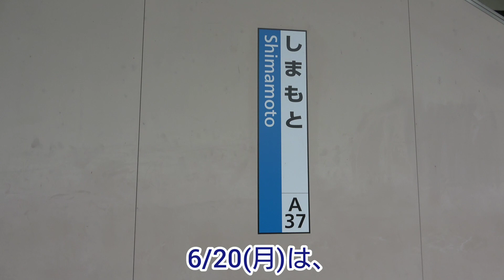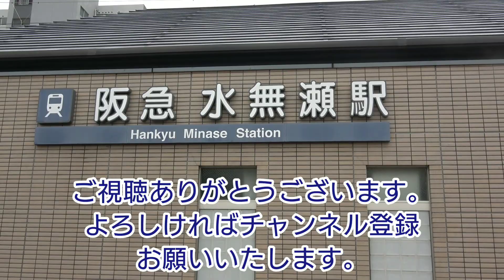【鉄道撮影記2022】6/20(月) 島本駅より！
6/20(月)は、北陸線での撮影を6/20(月)はせずに思い付きで島本駅へ行き、思い付きのまま島本駅で撮影して来ました!!。

撮影日時:6/20(月) 11:31頃～11:49頃